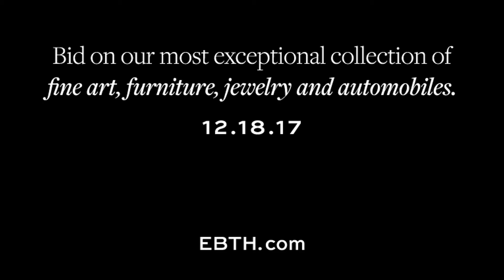Rare 1890's Regina Mahogany Music Player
Shop The 2017 EBTH Landmark Sale at EBTH.com